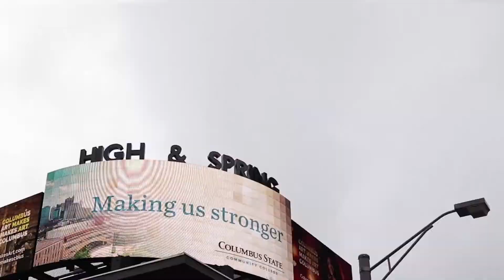Bruh Man - Last Laugh Podcast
Last Laugh Podcast with Jack Shepherd and Co-Host Cash & Nancy NiChole